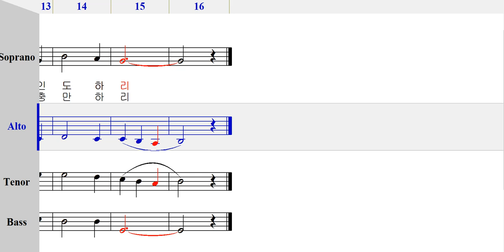엘토 - 458 주의 말씀 듣고 [ 가톨릭성가 4부 파트연습 ]